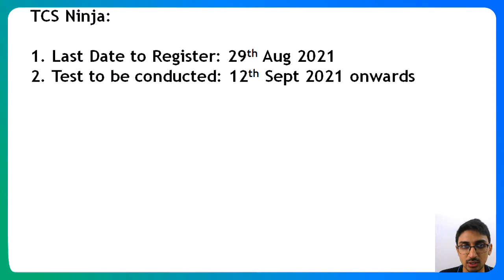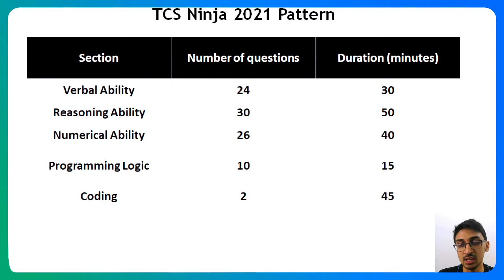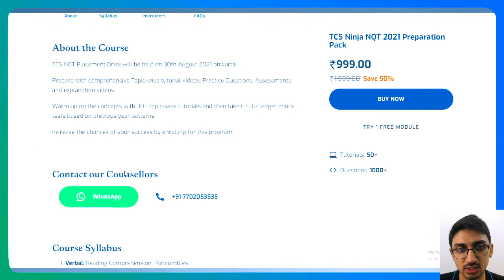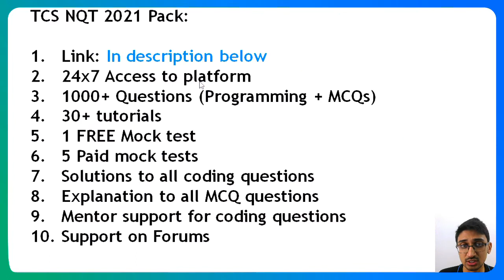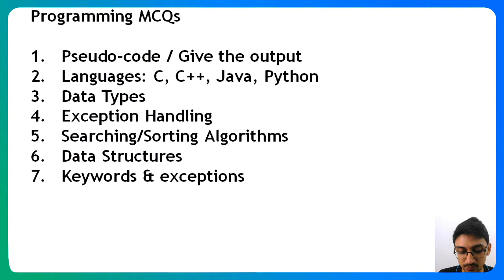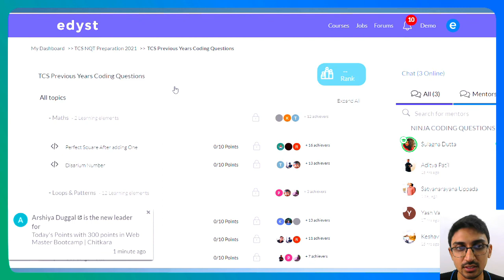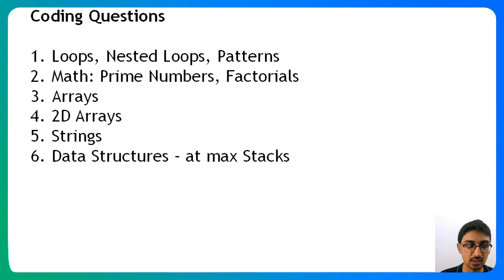TCS Ninja For 2022 Batch | Edyst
"Hiring Alert:TCS Ninja Hiring 2021  is an Important placement for 2022 Pass-outs. In this video we discuss eligibility criteria, expected pattern and Interview experience, Which helps you to crack this job.